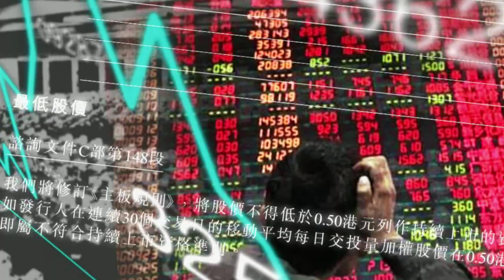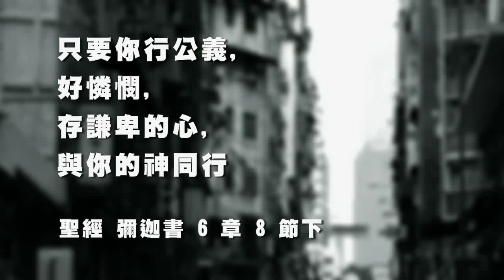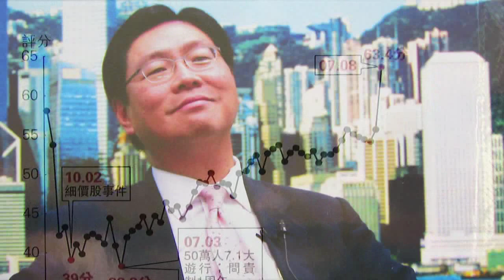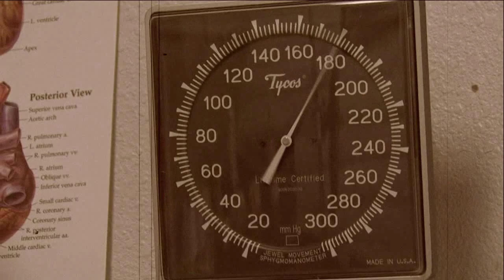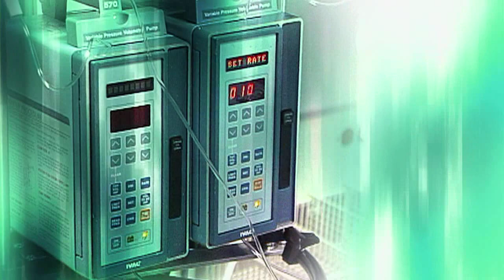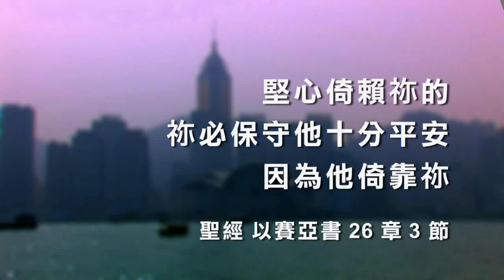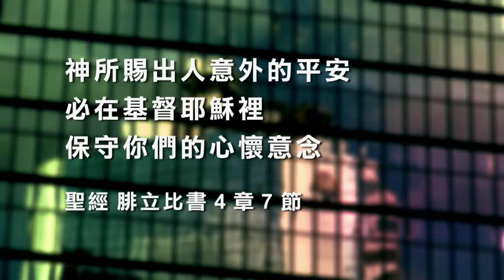TV 1023 勇闖人生路 馬時亨 (粵語 HD)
一個出身寒微，卻因堅毅勤奮得以脫穎而出並擠身官場，然而世事變幻和身體健康問題遭逢衝擊，徘徊於人生的十字路口中。崎嶇人生路上應如何抉擇解究？一個曾任香港特區高官馬時亨傳奇的經歷。